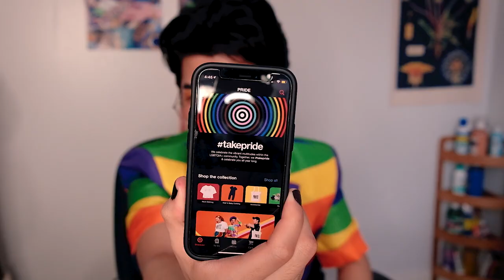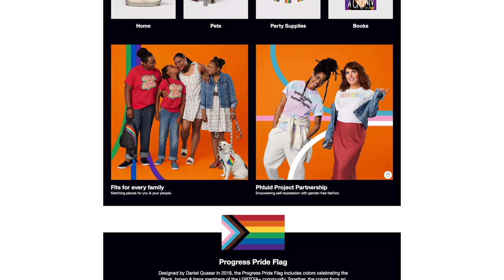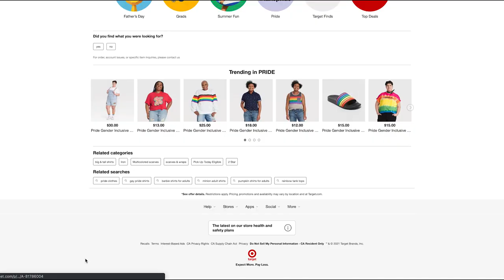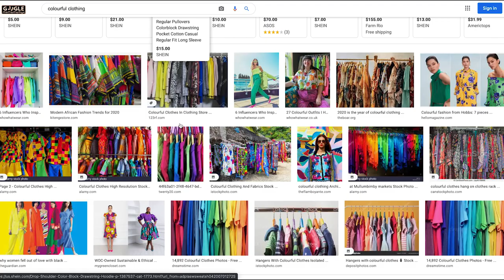I bought the Target Pride Collection so you don't have to.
◇ SOCIAL EXPERIMENT ◇
⊳ If you're reading this, comment your opinion on this collection